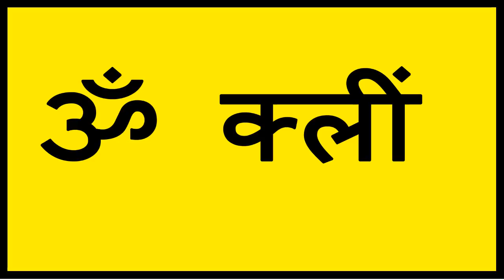इस समस्त ब्रम्हांड का अद्भुत दो बीज मंत्र जिससे हर किसी को वश में कर सकते है 100% Vashikaran Mantra